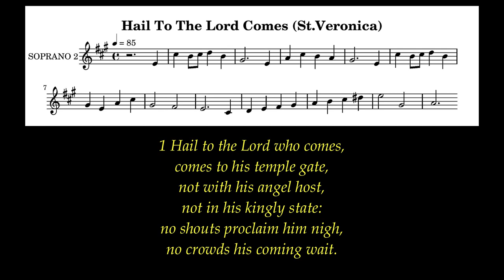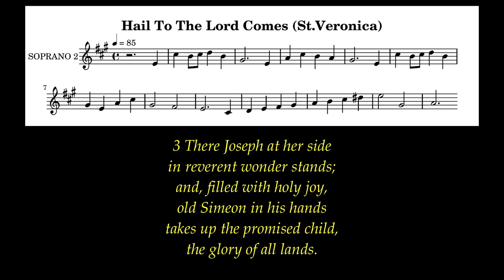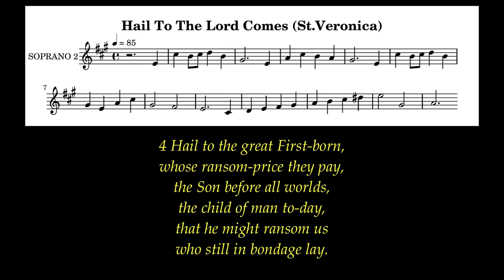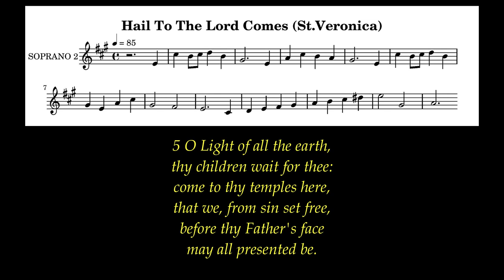Hail To The Lord Comes Lyrics (St.Veronica) # The Purification Of St. Mary The Virgin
and from Jesus Christ, the faithful witness, the firstborn of the dead, and the ruler of the kings of the earth.
To him who loves us and freed us from our sins by his blood, Revelation 1:5

Author: John Ellerton (1880)
Tune: St.Veronica (Francis Henry Champneys)
Meter: 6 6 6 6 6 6